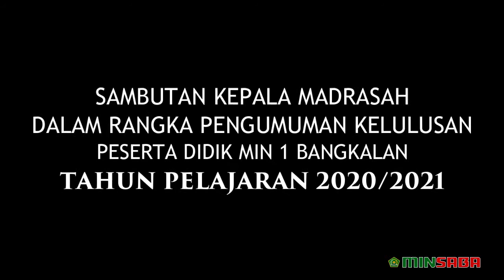SAMBUTAN KEPALA MADRASAH